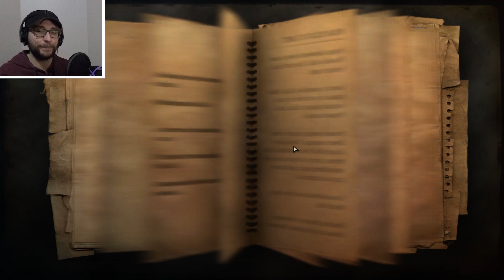Far Cry 2 Episode 6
We back!

Other songs:

N/A